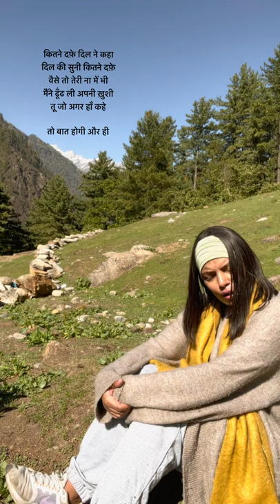Yun Hi ( Kitne dafe )- Mohit Chauhan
Kyun laaye ho ye ?? Kyun laaye ho ye yun hi ???